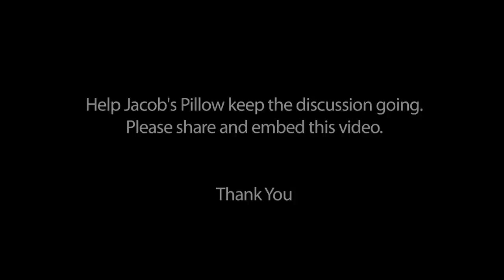Karole Armitage: Dancing Through Theoretical Physics │Jacob's Pillow Dance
Director/Choreographer Karole Armitage discussed the inspiration for her dance work Three Theories, exploring scientific themes including quantum mechanics, relativity, and string theory.

Recorded in The School at Jacob's Pillow during a Ballet Program faculty discussion (Anna-Marie Holmes, Program Director). 2010.